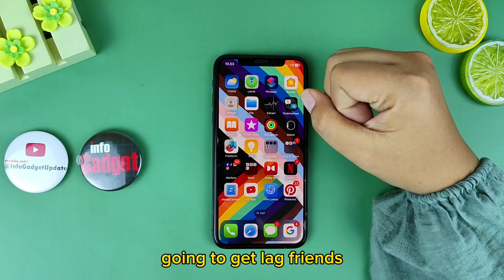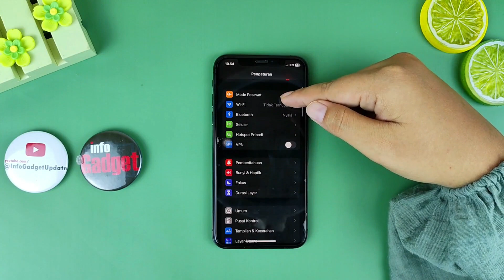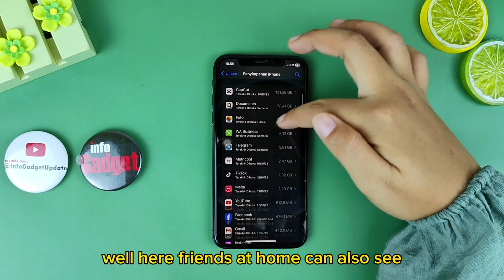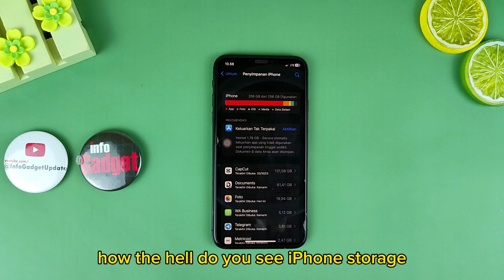Cara Melihat Penyimpanan iPhone | Info Gadget Update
Selain Cara Melihat Penyimpanan iPhone, Kamu juga dapat mempelajari tutorial iPhone lainnya seperti:
cara ubah bahasa di iPhone
cara hapus status WA di iPhone
cara hapus kontak di iPhone sekaligus
cara membuka hp iPhone yang terkunci dengan nomor darurat